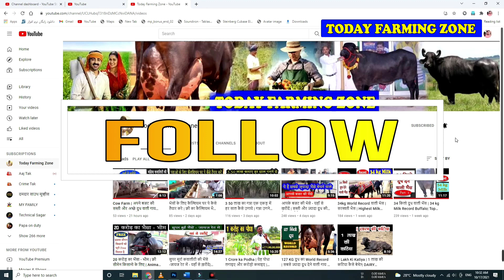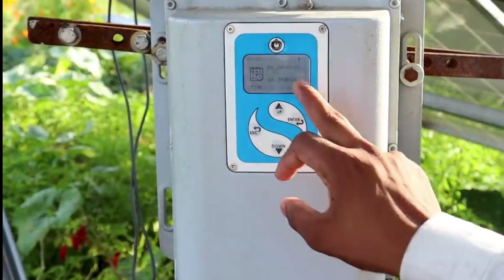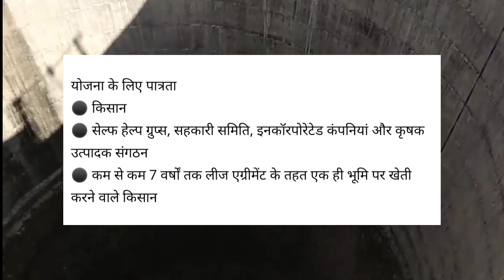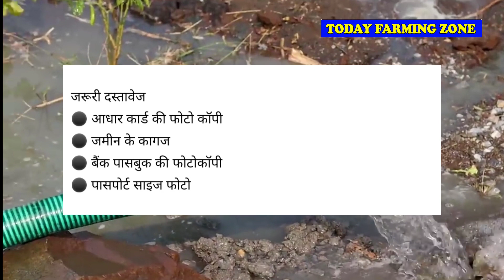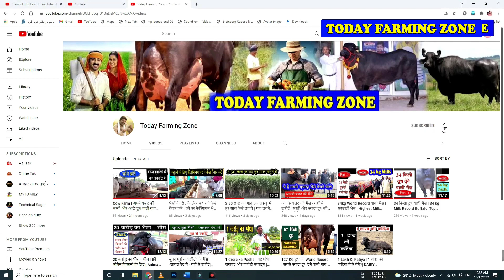कृषि सिंचाई यंत्रों पर 90℅ सब्सिडी! सरकारी योजना! Today Farming Zone